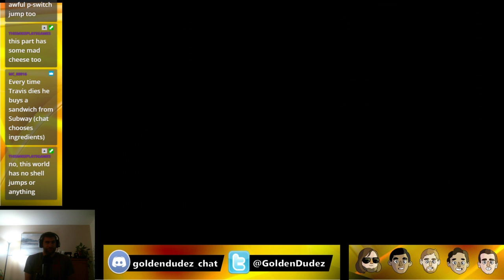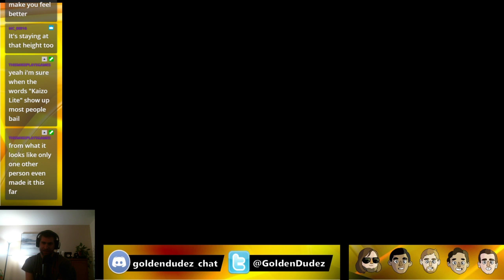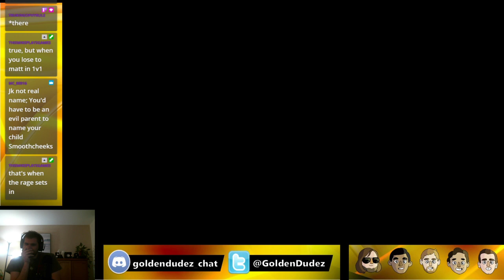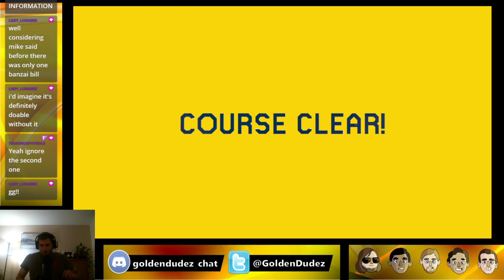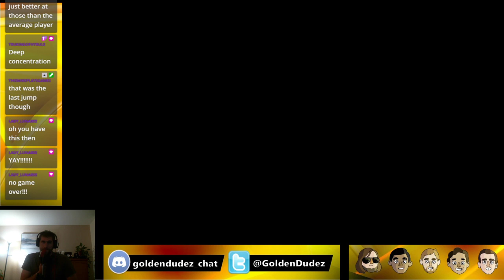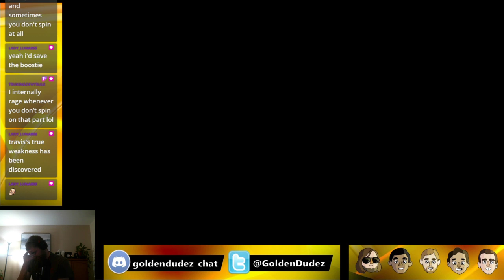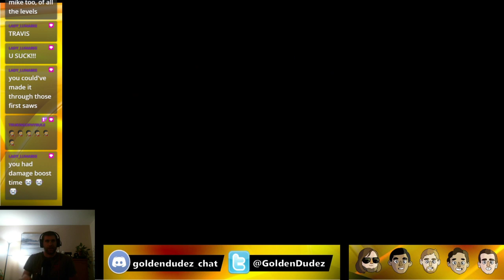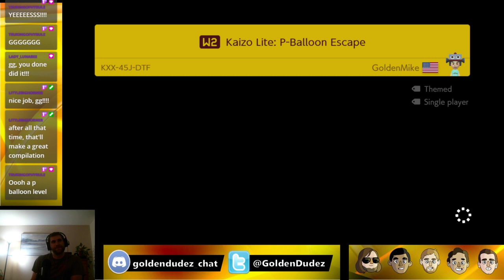Super Mario Maker 2 - Travis Solo Stream - June 9th, 2020